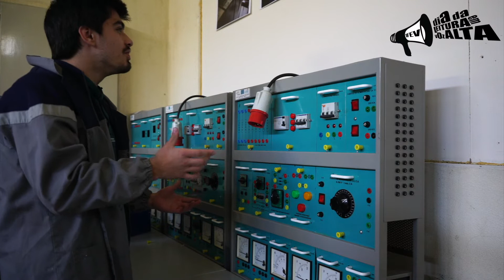Ode Triunfal - Álvaro de Campos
Vídeo no âmbito do Dia Mundial da Leitura em Voz Alta | 1 Fev. promovido pelo PNL2027 e pela BE AENELAS.